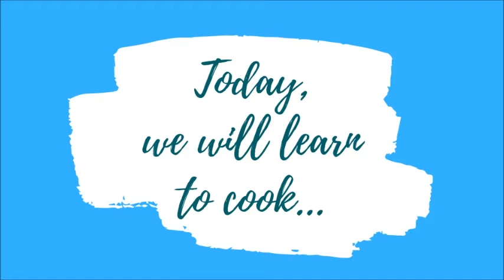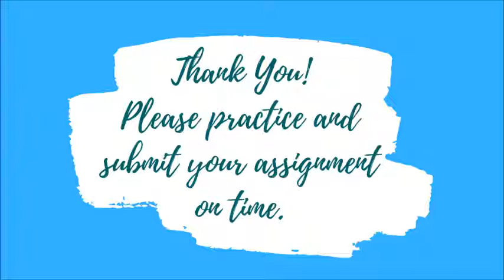Wheat Flour Barfi - Tasty Indian Sweet Recipe | Veruschka Foundation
A super-easy Indian sweet that's prepared with minimal ingredients and quick time. Try our wheat flour barfi recipe for a soft, melt-in-mouth dessert.

About us:
Veruschka Foundation's Culinaris Cookery Institute empowers and skills individuals with developmental disabilities through cooking. Our programs are designed to teach cooking as a life skill for our students to make them independent and contributing members of society.